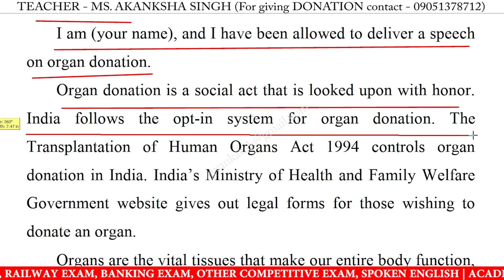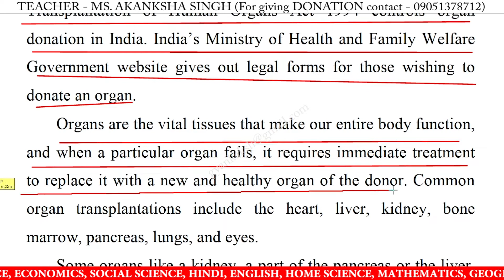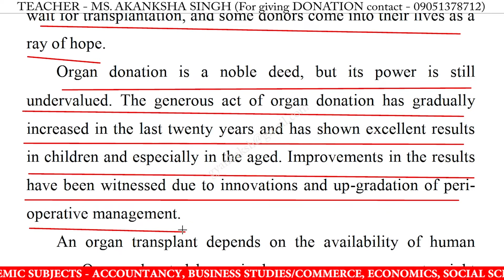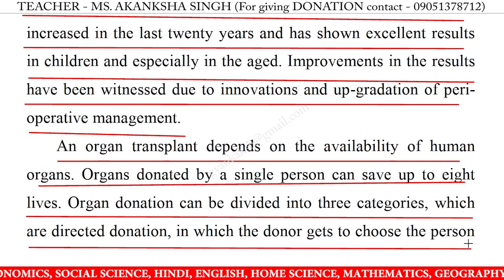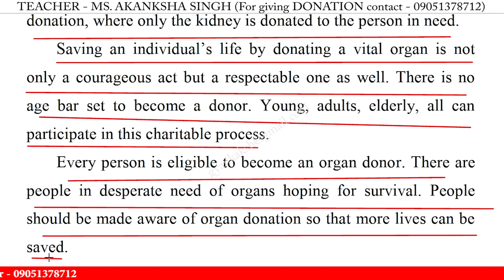Best Speech on organ donation in English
Speech on organ donation in English | organ donation speech in english

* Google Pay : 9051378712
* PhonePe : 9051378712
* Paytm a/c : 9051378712